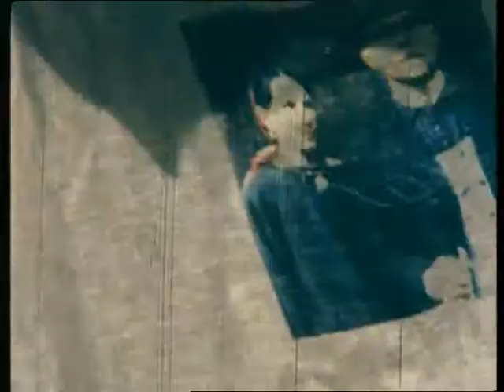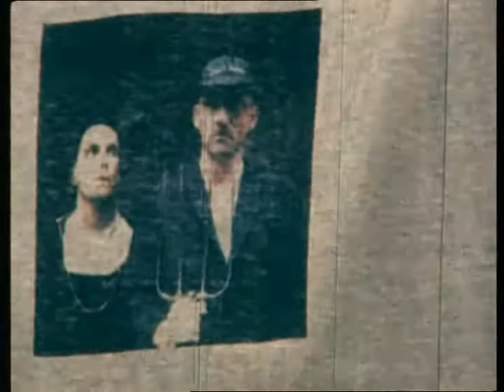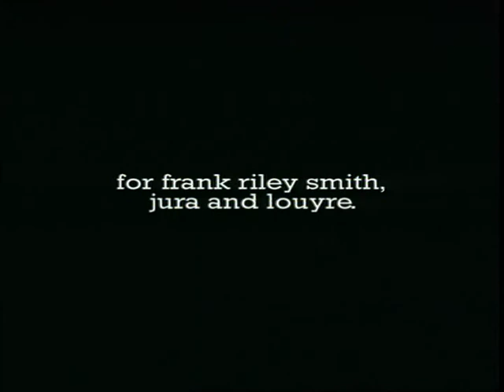HB 1829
1991 Super 8 colour & b/w – 6 mins
Shot on the Island of Jura and in and around the French Pyrenees. The film is a foray into the notions of performance-travelogue-essay, it meanders hither and dither through the landscape. A DAT recorder catches fragments of the great out-of-doors which then becomes back drop to Heilco Van der Ploeug’s beautiful rendition of the folk song: ‘I wish I was a little birdy’.